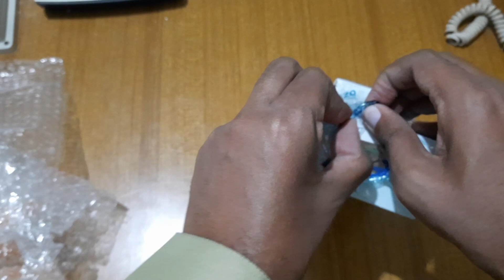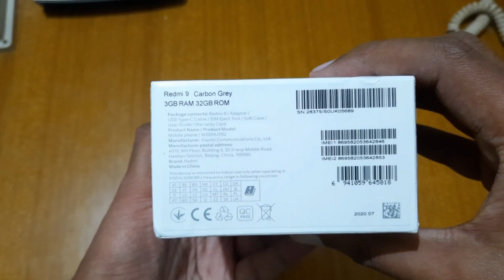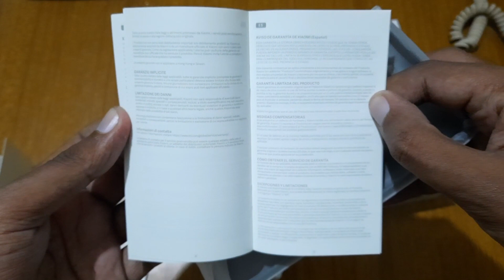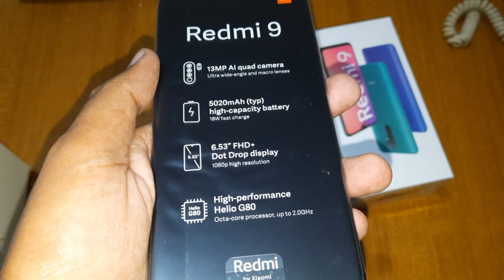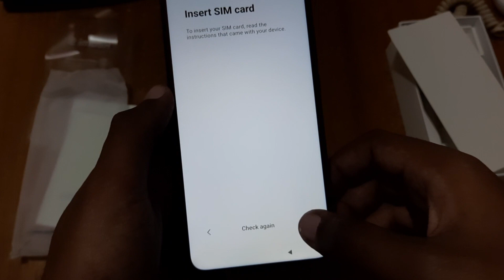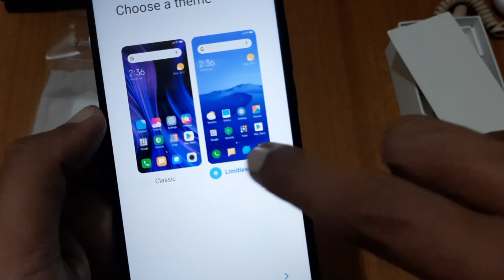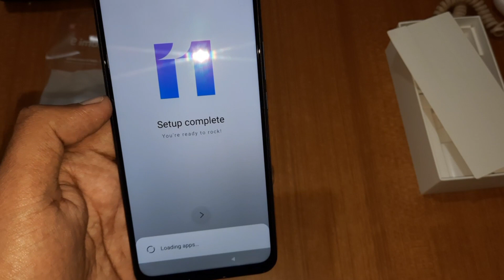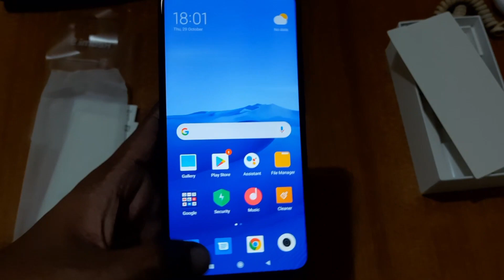Xiaomi redmi 9 review 3Gb 32Gb Unboxing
Xiaomi redmi 9 unboxing. It has flagship Helio G80 processor which provides same performance as of Galaxy A51, and other uper mid range phones.

Specs are:
  eMMC 5.1
8 MP, f/2.2, 118˚ (ultrawide), 1/4.0", 1.12µm
5 MP, f/2.4, (macro)
2 MP, f/2.4, (depth)
Features LED flash, HDR, panorama
Video 1080p@30fps
Features HDR
Video 1080p@30fps
SOUND Loudspeaker Yes
3.5mm jack Yes
Radio Wireless FM radio (no wired headphones required)
MISC Colors Carbon Gray, Sunset Purple, Ocean Green, Pink/Blue
Models M2004J19G, M2004J19C